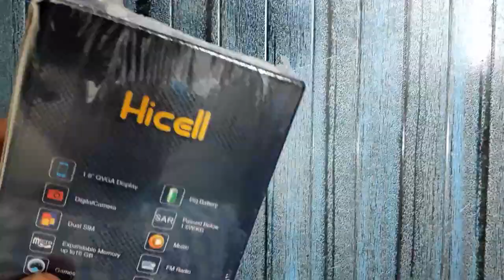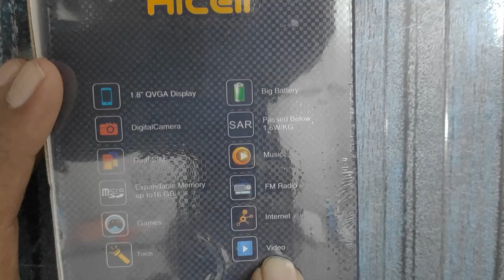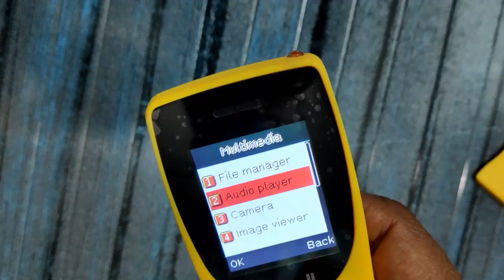keypad mobile phone | Feature Phone just 499/- Unboxing & Full Review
hicell keypad mobile phones